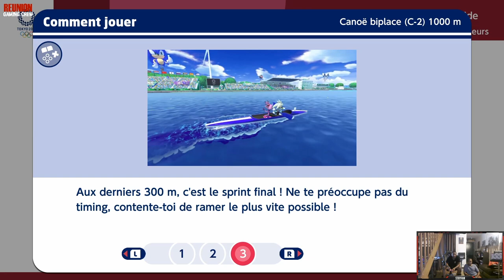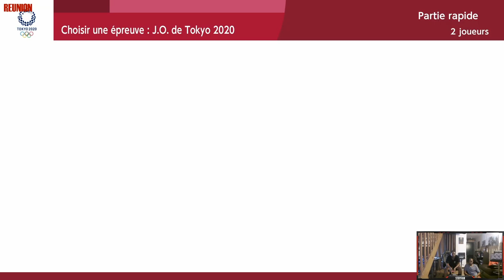LE MEILLEUR ATHLETE ? (Mario & Sonic at the Olympic Games)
Vous cherchez un bon jeu multijoueur Local pendant une soirée ? MARIO SONIC JEUX OLYMPIQUES 2020  vous permettra de vous affronter entre amis sur Nintendo Switch ! Jouable de 2 à 4 joueurs !